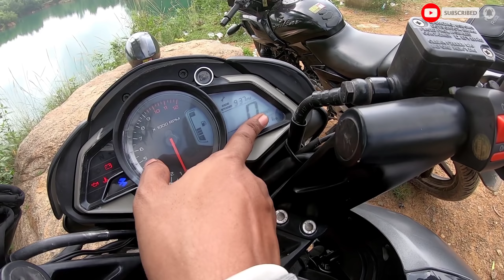King Palace & Blue Lake Mitrapur || Balasore RoundUp #02